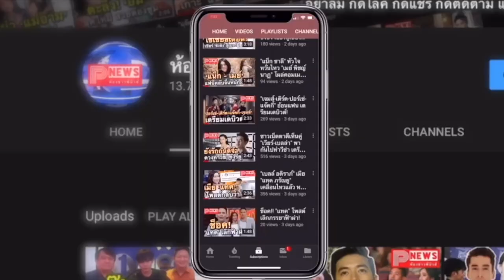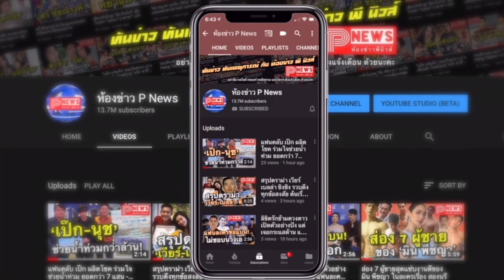ห้องข่าวพีนิวส์ | "วิน เมธวิน" ขึ้นแท่นแบรนด์แอมบาสเดอร์คนแรกของ Prada จากประเทศไทย